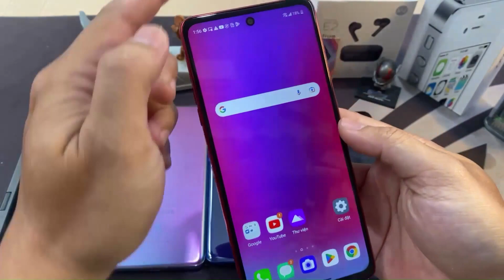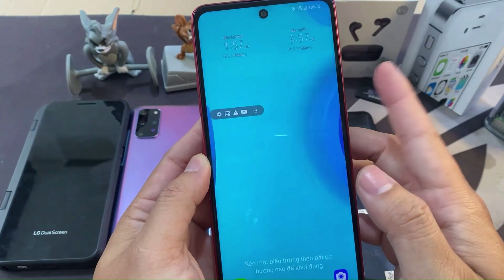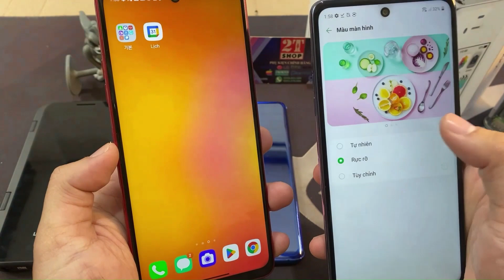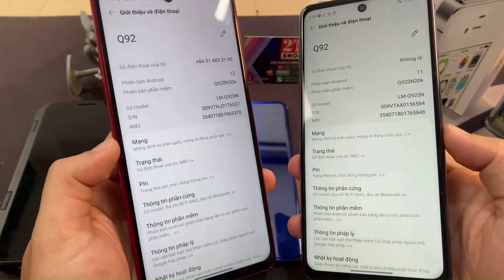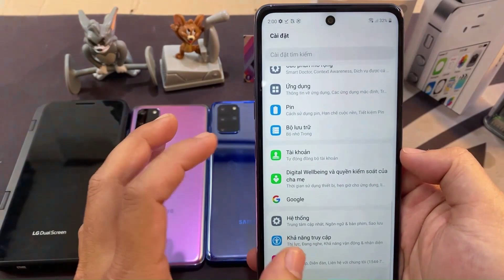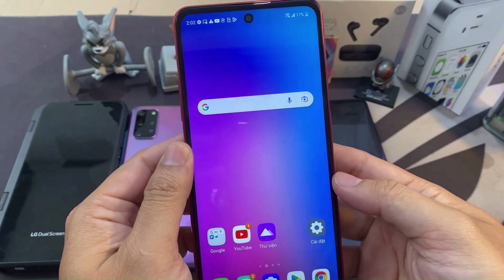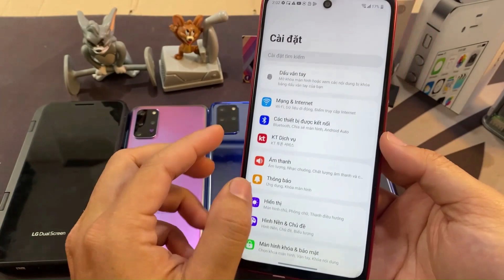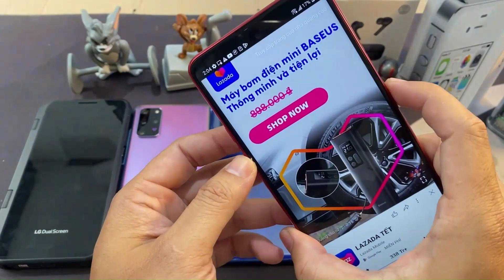2TS LG Q92 5G thiết bị tầm trung ít người biết của LG- với tính năng và thiết kế tốt trong tâm tiền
2T_Shop
Hổ trợ quẹt góp bằng thẻ tín dụng
LG Q92 5G hàn 1 sim 6/128 keng 99%
Snap 765G 6/128 IPS 4000mah 6.7inch
Màn đẹp không trầy không ám ố
Sườn đẹp còn seal viền , lưng đẹp rất ít trầy
Pin còn rất ngon , DRM L1 cho bạn nào xem phim
Android ota 12 mới nhất
Giá : 2.8tr
Giá đã bao gồm
- Tặng kèm : Sạc, cáp nhanh LG 18w
- Tặng kèm : Dán dẻo Full màn
- Tặng kèm : Que chọc sim
- Tặng kèm gói bảo hành 1 tháng phần cứng cả nguồn, màn hình và bao test 15 ngày 1 đổi 1
🚚 Giao hàng toàn quốc | Ship COD
💰 Hỗ trợ trả góp 0%
🏠 Địa chỉ: 87/2 Trần Phú P4 Q5 , HCM
📆 Giờ làm việc: Cả tuần (9:00 - 21:00)